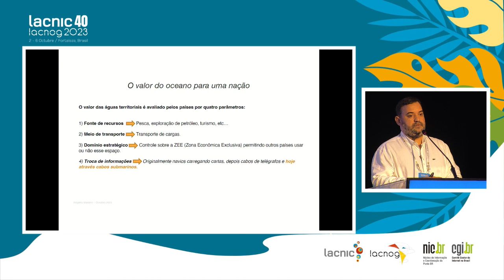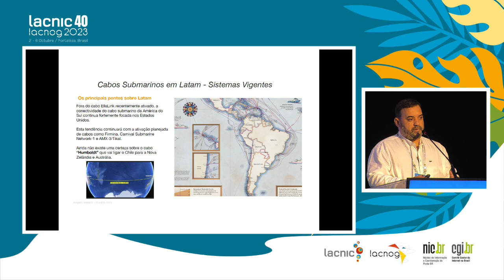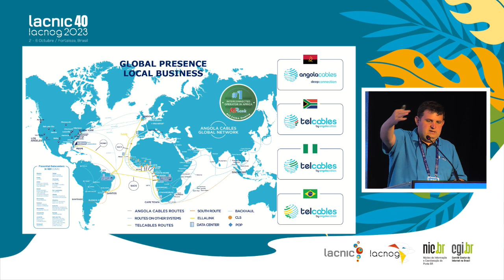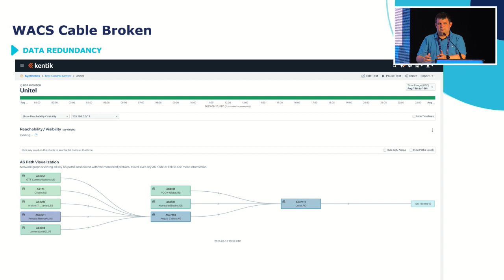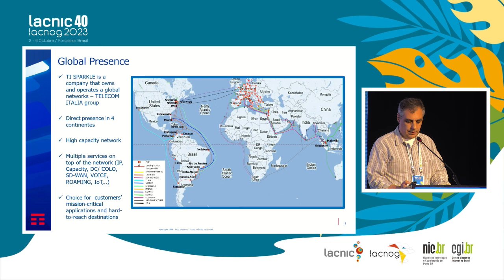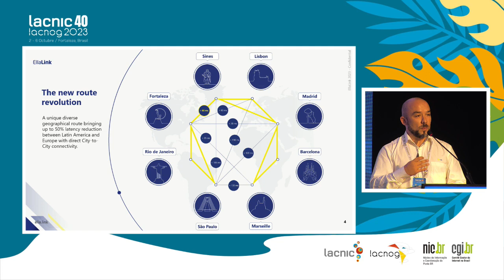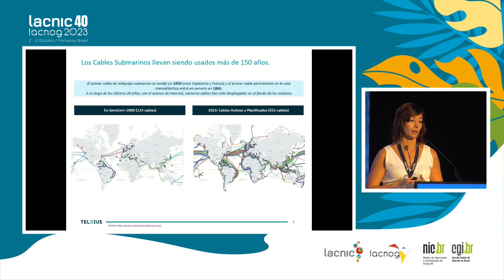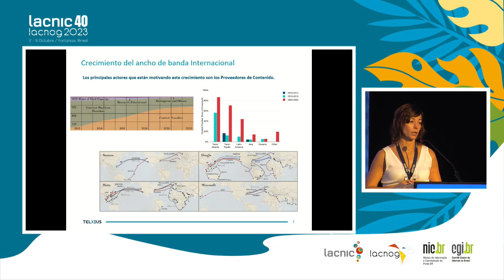Panel: Submarine Cables, Growth and Regional Infrastructure